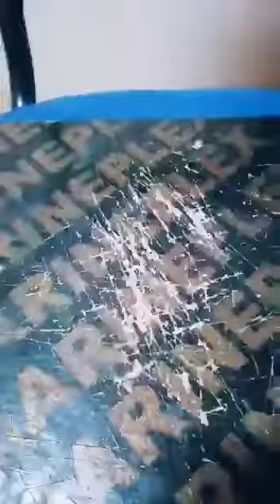Nazeer Ahmed video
Video from L❤ve U Binyamin